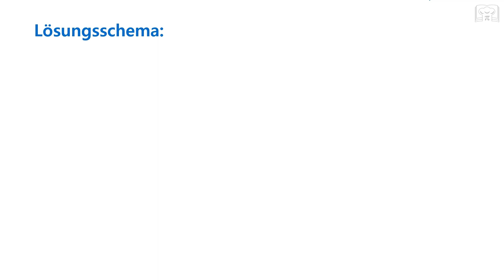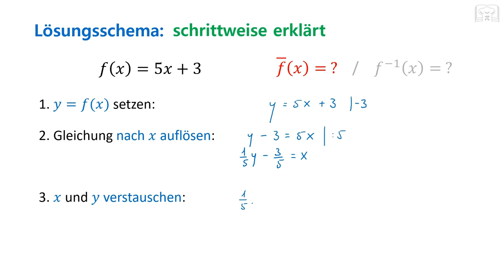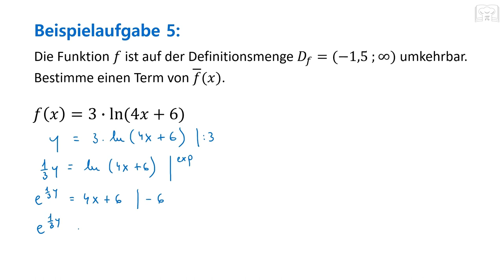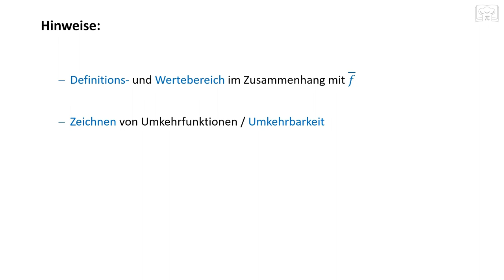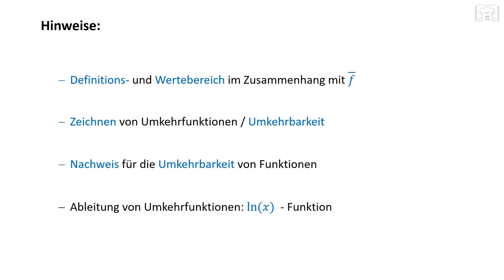Umkehrfunktion bestimmen / Inverse Funktion berechnen - rechnerisch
Umkehrfunktion oder inverse Funktion rechnerisch bestimmen für verschiedene Funktionstypen wie ganzrationale Funktionen, gebrochenrationale Funktionen, Wurzelfunktion, e Funktion und Logarithmusfunktion. Die Umkehrfunktion spielt auch eine wichtige Rolle bei der Ableitung der Logarithmusfunktion.

00:00 Lösungsschema
02:51 Aufgabe 1
05:10 Aufgabe 2
08:38 Aufgabe 3
11:31 Aufgabe 4
14:21 Aufgabe 5